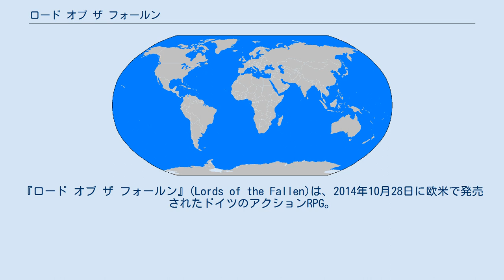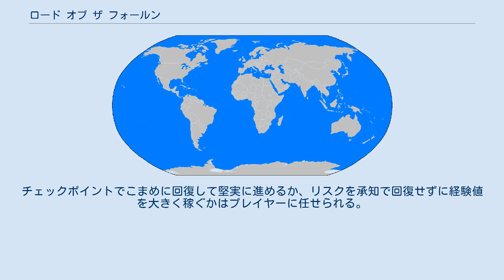ロード オブ ザ フォールン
『ロード オブ ザ フォールン』(Lords of the Fallen)は、2014年10月28日に欧米で発売されたドイツのアクションRPG。
 2015年2月12日には日本語PlayStation 4版（英語音声・日本語字幕）がユービーアイソフトから発売された。
日本以外ではPC、XBox One、iOS、Androidにおいても発売されている。
 神と人間の戦いを描いたダーク・ファンタジー。
難易度が非常に高いアクションRPGで、キャッチコピーは「トライ＆デス」。
試行錯誤を繰り返しながら、上達していくゲームとなっている。
週刊ファミ通のクロスレビューでは40点満点中、合計32点でゴールド殿堂入りした。
 開発者はPlayStation 3で2011年に発売された『ダークソウル』にインスパイアされ、本作を作ったと発言している。
 全世界での売り上げは90万本を越え、続編の制作も予定されている。
 邪悪な神アディールと人間が対立する世界。
かつて邪神アディールは3人の審判者と呼ばれる人間に倒された。
 それから数千年の時が経ち、邪悪の神・アディールは復活した。
神は魔物の軍勢ローガーを地上に解き放ち、人間界への侵攻を開始した。
 人類の指導者であるアンタナスはこれに対し、「悪には悪」として犯罪人ハーキンを牢獄から解き放つ。
ハーキンは人類の最後の希望として、この邪悪な魔物を操る神々を倒すため戦いを挑む。
 プレイヤーキャラクターは「争い」「偽り」「癒し」の3つの魔法タイプと「聖職者」「戦士」「ならず者」の3つの装備タイプから選択する。
 「争い」は攻撃主体、「偽り」は敵を惑わせる、「癒し」は防御主体の魔法タイプとなっている。
 「聖職者」装備のハンマーは一撃で大きなダメージを与えられるが、その分隙が大きい。
「ならず者」装備のダガーは与えるダメージが小さい代わりに素早く連続攻撃が可能。
「戦士」系装備の剣は両者の中間となっている。
装備品は制限重量までは自由に組み合わせが可能だが、重量が軽いほど軽快に動き回れる。
 敵を倒すと経験値を入手できる。
レベルの概念はなく、チェックポイントで経験値を「呪文ポイント」に振ることで魔法を覚えたり、「特性ポイント」に振ることで能力値を上昇させることができる。
 チェックポイントでは他にもセーブや回復を行うこともできる。
チェックポイントで回復せずに敵を倒し続けると、経験値にボーナスが加算され、経験値が得られやすくなる。
しかし、死ぬと経験値を失ってしまう。
失った経験値は死亡した地点に留まるため、そこまでたどり着けば失った経験値を取り戻せる。
ただし、失った経験値は時間の経過で減少していき、最後には消滅する。
また、更に死亡するとその時点で消滅する。
チェックポイントでこまめに回復して堅実に進めるか、リスクを承知で回復せずに経験値を大きく稼ぐかはプレイヤーに任せられる。